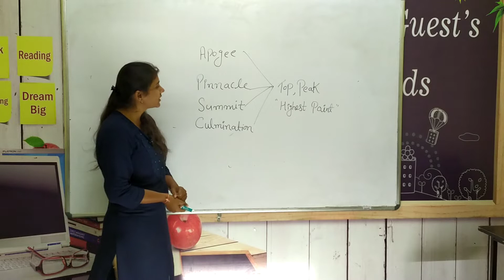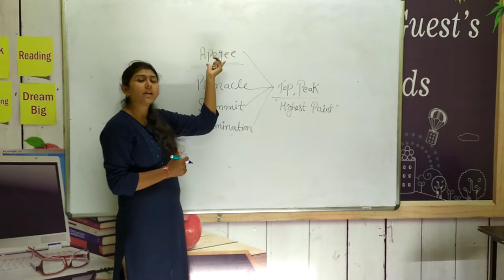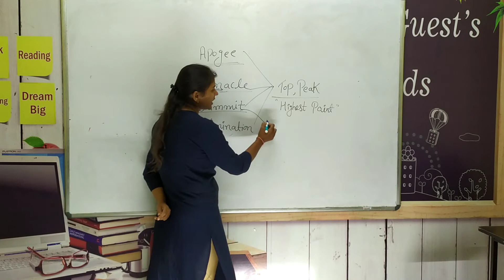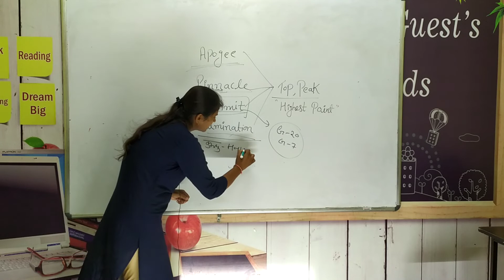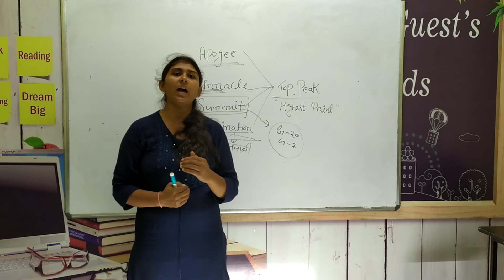TRUCKY VOCABS BY CHANDNI MA,AM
आज से ही अंग्रेजी बोलें | 5 Basic Spoken English Phrases | Spoken English By SUMIT Sir

In this video, I have started the class of spoken english in which I have discussed basic 5 spoken english phrases with tips&tricks through which you can easily speak english.

👉• यदि आप हमारी Books खरीदना चाहते हैं तो Contact करें : 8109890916

👉English बोलना सीखे बिल्कुल Basic से

👉• Address: Head Office- STATION ROAD NEAR SUNSHINE HOTEL SATNA

👉• DSEL English online coaching imparts basic to advance English learning to the students of UPSC, SSC CGL, Bank IBPS, CPO, NDA, CDS, DSSSB, and other competitive exams. The DSL English coaching also provides a Paid Online Course/class of English for beginners, school students,  or aspirants of various competitive exams and others.

👉• "Distance must not be the barrier to accessing quality education" This has been the idea behind launching 'Online Course' and 'The DSEL English YouTube classes'.

DSEL English course provides:-
👉• English Grammar
👉• Objective English
👉• English Translation
👉• Doubt Class

✅So, let's learn English with DSEL English.

englishphrases Spoken English
spoken spoken english for kids,
sumit basic spoken english classes,